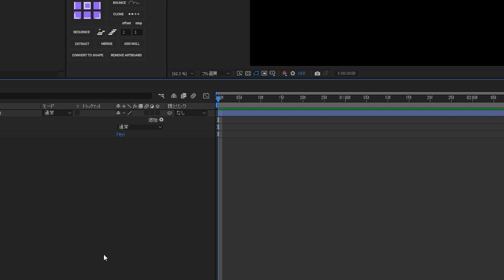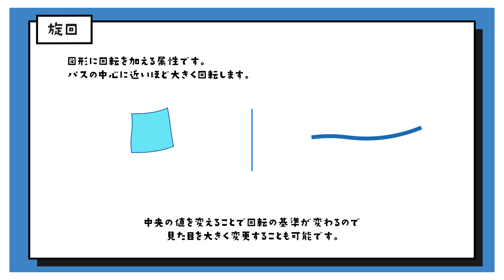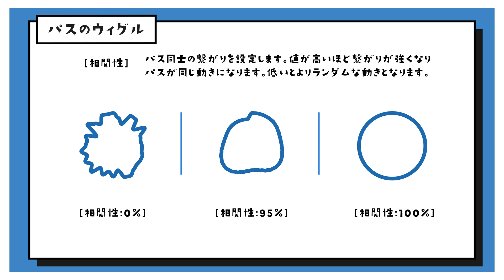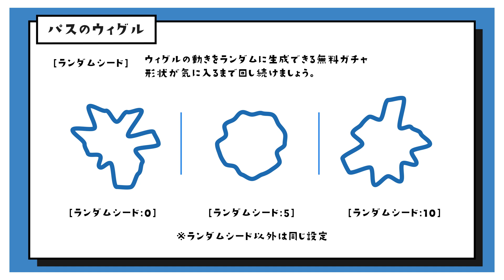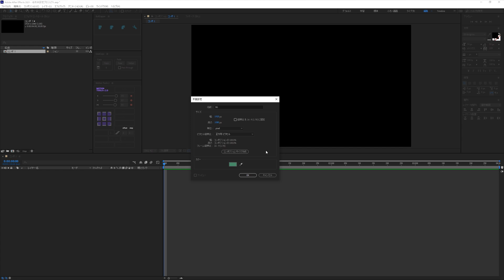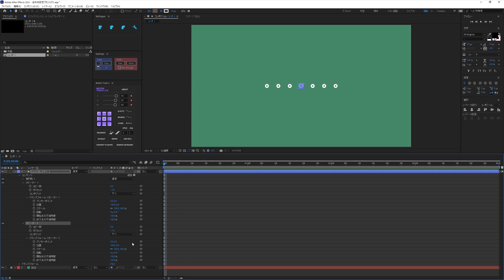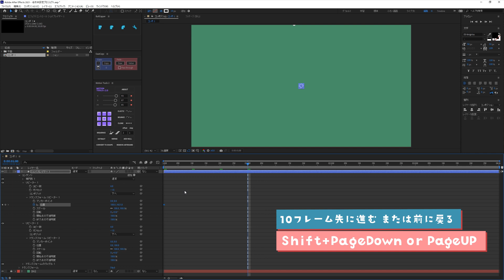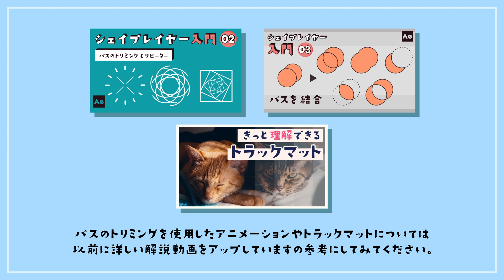挫折させないシェイプレイヤー入門#08-属性について-【AfterEffects/チュートリアル】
今回はシェイプレイヤーの属性について紹介します。
属性とはシェイプレイヤー入門第2回と第3回で紹介した
「パスのトリミング」や「リピーター」「パスの結合」などの追加項目のことを指します。
属性はいくつか種類があるので、以前紹介した3つの属性以外について用途や各設定項目を紹介します。
属性を使いこなすことで、シェイプレイヤーでの表現の幅が広がりますので、ぜひ習得してみてください。

この動画で学べることは↓↓
・シェイプレイヤーの属性の各設定項目や使用用途
・停止したキーフレームについて
・属性のリピーター追加時の注意点

▶目次
00:12​​　シェイプレイヤーの属性とは？
01:10​​　「パンク・膨張」について
02:03​​　「角を丸くする」について
02:24​​　「旋回」について
02:52​​　「パスのウィグル」について
04:09​​　停止したキーフレームとは？
07:05​​　「トランスフォームのウィグル」について
07:41​​　「ジグザグ」について
08:30​​　作例
14:29​​　エンディング

挫折させないシェイプレイヤー入門#02 -パスのトリミングとリピーター-【AfterEffects/チュートリアル】